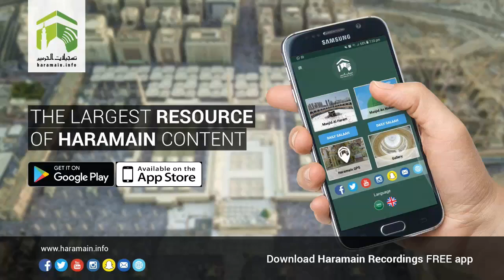30th March 2018 Makkah 'Asr Adhaan & Salaah